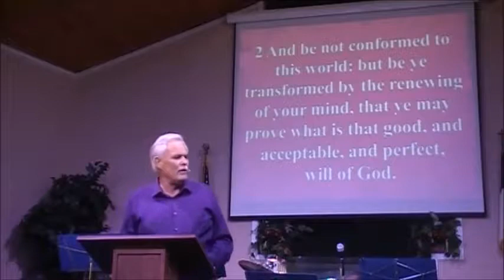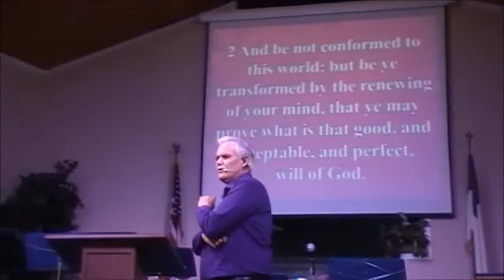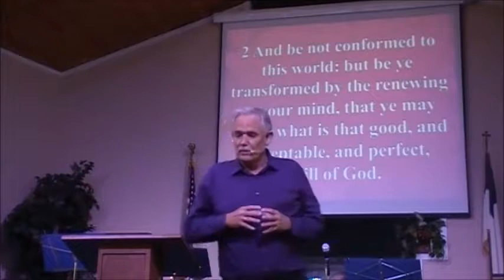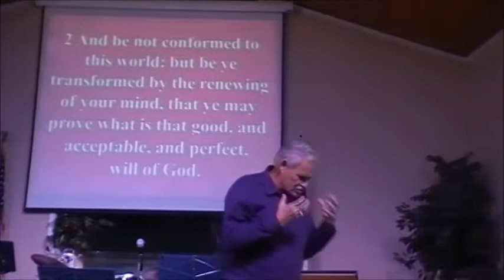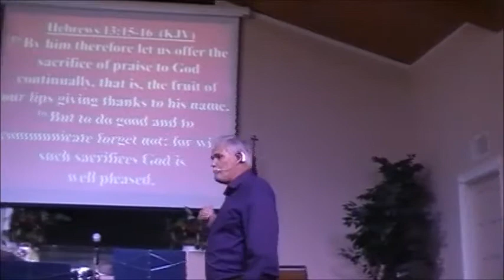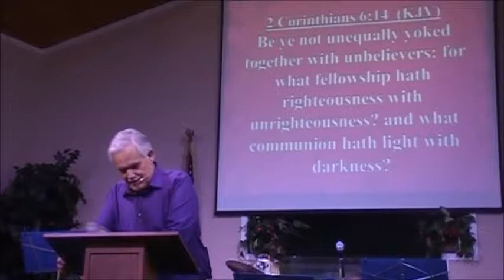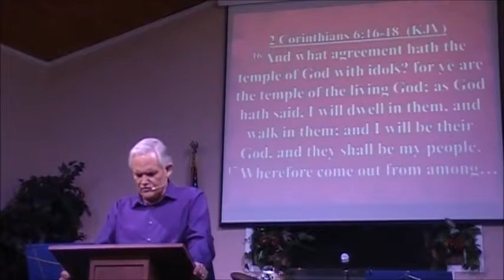Love For A Lifetime